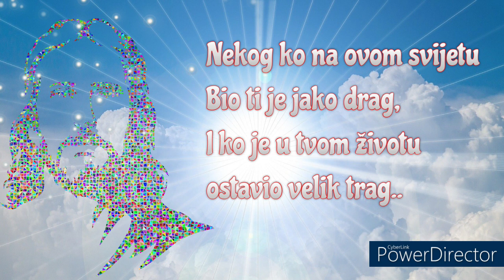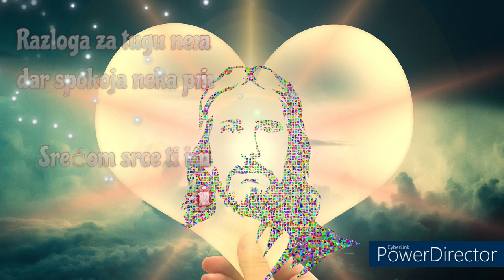🙏Blagoslovljeni vam blagdani Svih svetih i Dušni dan! 🙏